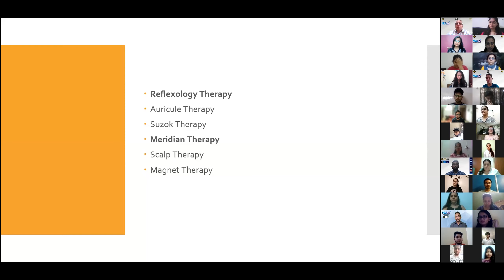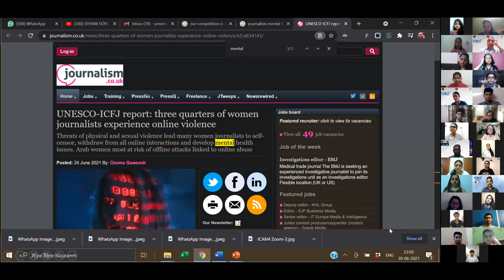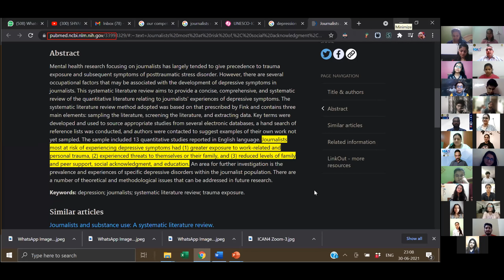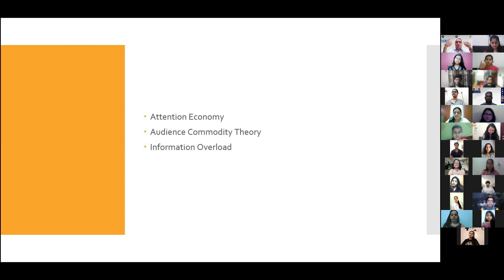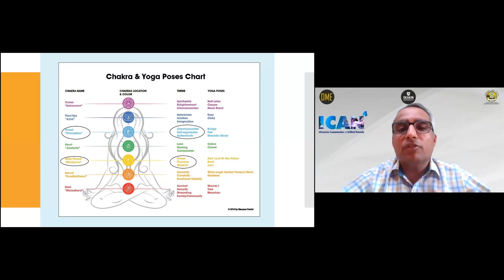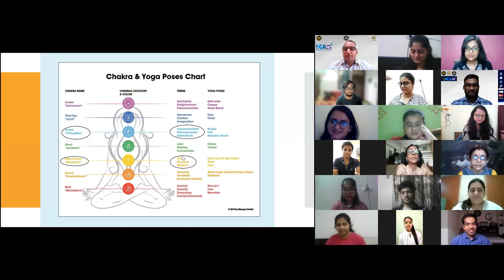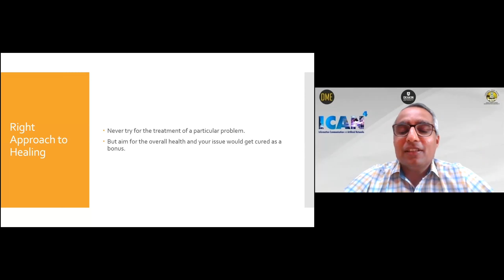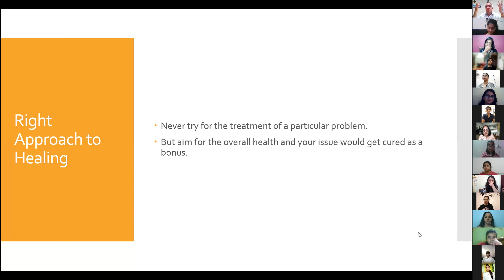ICAN4- Special Session 1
Topic: Reflexology for Communication Practitioners
Expert: Prof. Umesh Arya, Dean, Faculty, GJUS&T, Hisar, Haryana
Date: 1-7-21